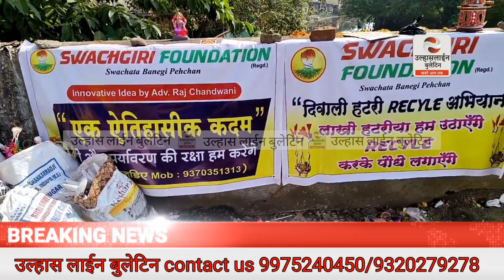सुवच्छगिरी फाउंडेशन का दिवाली हटरी अभियान, हटारियों को रीसाइकल कर लगाए जायेंगे पौधे ULHASNAGAR